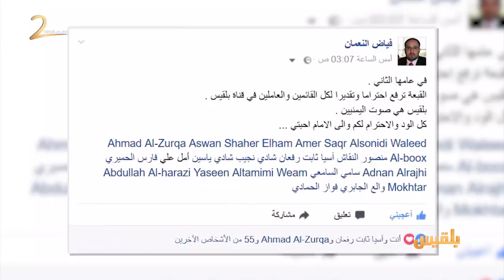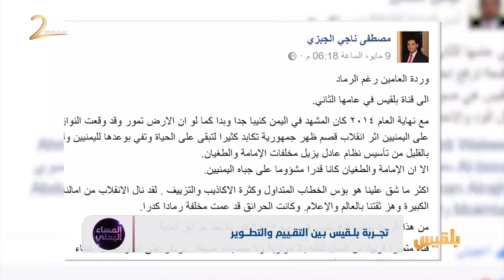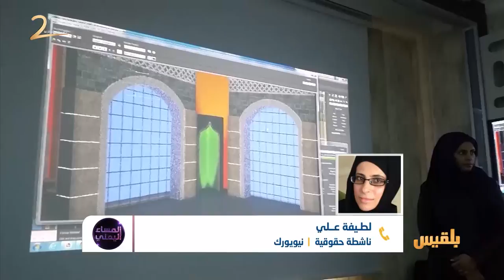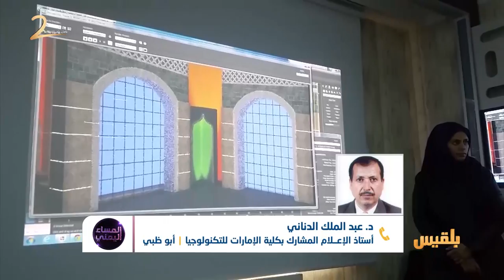المساء اليمني | صوت اليمنيين.. عامان على الانطلاقة | تقديم: آسيا ثابت